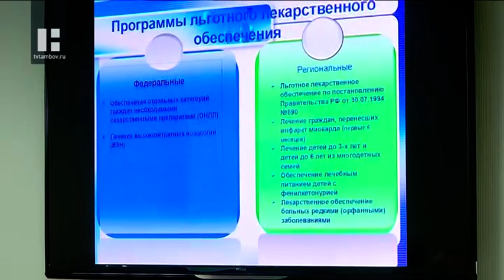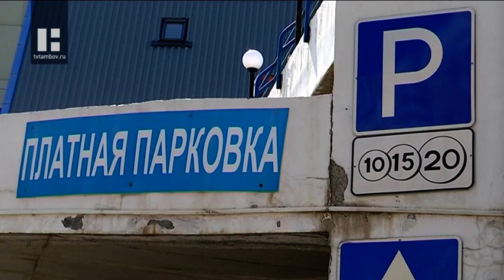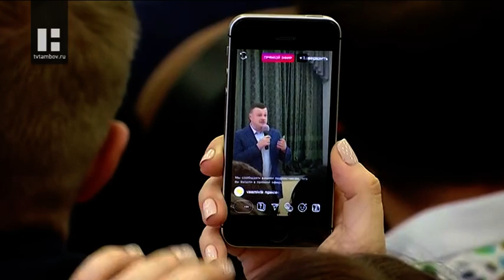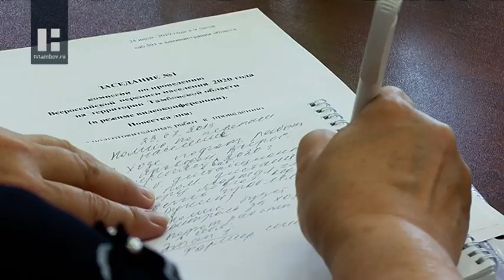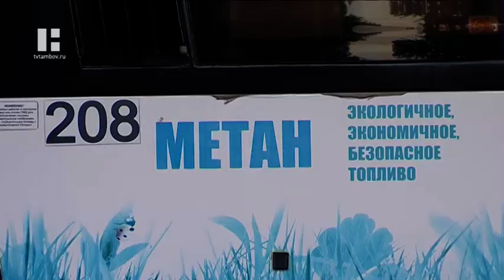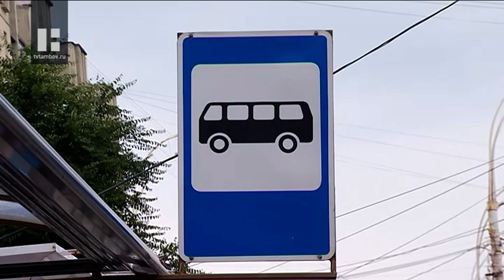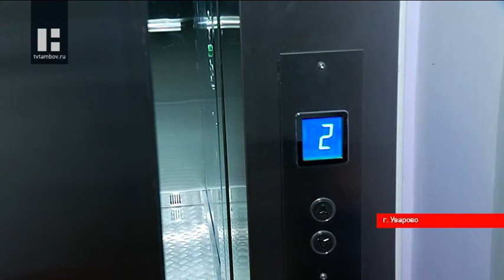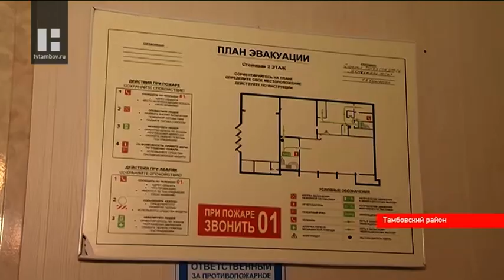"Область новостей" в 19.00. Выпуск 24.07.19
Главные темы:

Проблемы и будущее системы льготного лекарственного обеспечения, место платных парковок в законном поле региона и другие темы сегодня рассмотрели областные депутаты.

Стали известны имена полуфиналистов второго регионального конкурса «Лидеры Тамбовщины».

В регионе начали подготовку к Всероссийской переписи населения.

Ежегодно жители области совершают 80 миллионов поездок в общественном транспорте.

Свыше полусотни наименований тамбовской продукции претендуют на то, чтобы войти в число лучших товаров России.

Уваровская районная больница технически обновилась.

Сегодня представители Совета Отцов совместно с межведомственной комиссией по проверке лагерей провели мониторинг в организации отдыха и оздоровления детей «Жемчужина леса».

В префектуре «Центральная» с прошлого года проходит проект «Спорт на 5».